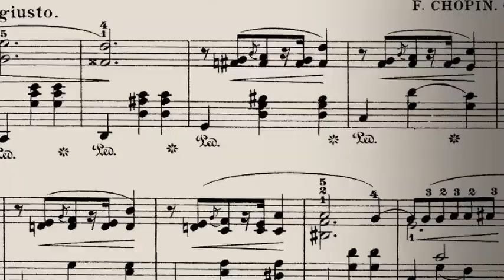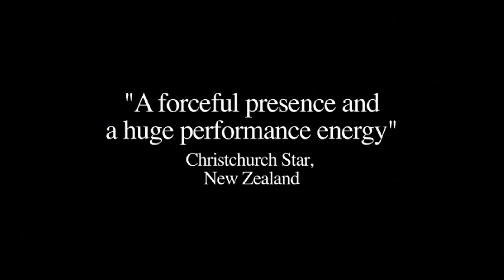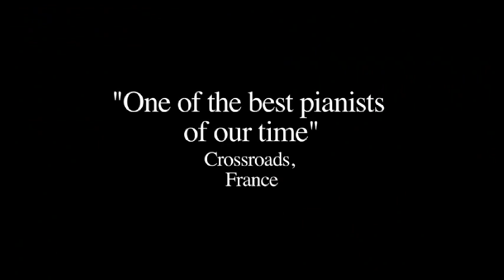JAN PRESTON Adventures in Pianoland showreel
Here are excerpts from my autobiographical show "Adventures in Pianoland" which will give you a taste of it's contents. Enjoy! Jan